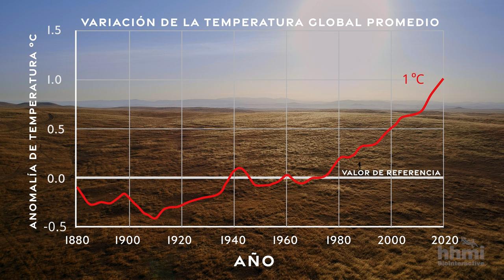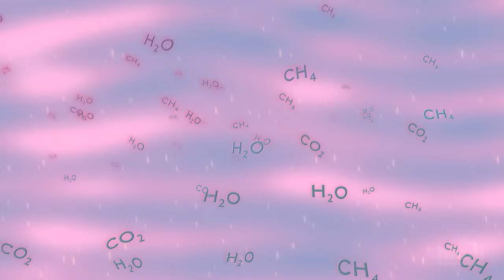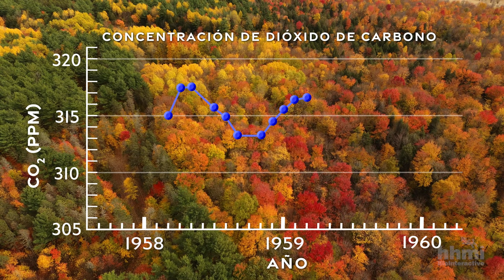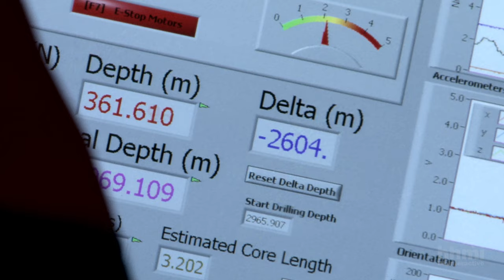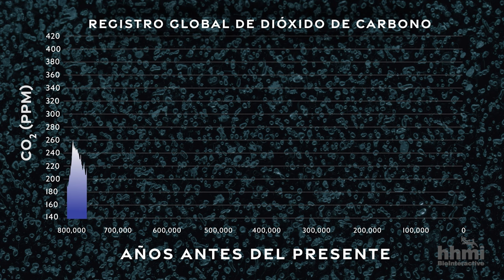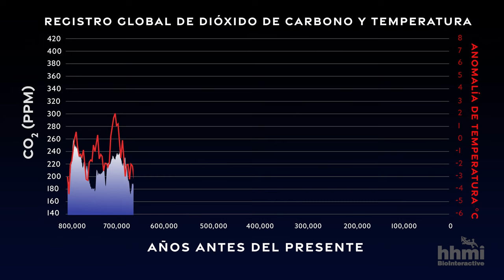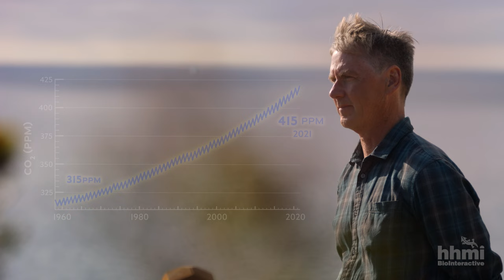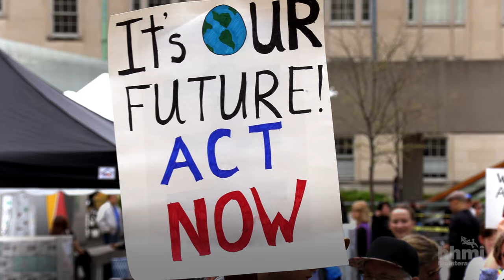La ciencia del cambio climático | Video HHMI BioInteractive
Inundaciones, olas de calor, sequías y megaincendios: todos son fenómenos vinculados al clima cambiante de la Tierra. La gente oye hablar del cambio climático constantemente, pero ¿cuánto saben sobre la evidencia?

Esta película comienza con fenómenos relacionados con el cambio climático, para después analizar cómo se controla la temperatura de la Tierra, cómo sabemos que está cambiando y cómo se comparan los cambios actuales con los de los últimos 800,000 años. En el transcurso, vamos conociendo a científicos que trabajan en la vanguardia del cambio climático: la científica especializada en incendios Crystal Kolden, la científica de suelos Asmeret Asefaw Berhe, el científico atmosférico Ralph Keeling y la científica especializada en núcleos de hielo Kathleen Wendt. Los científicos explican cómo sabemos lo que sabemos sobre el cambiante clima de la Tierra y plantean como conclusión esencial que podemos resolver los desafíos climáticos.

Para encontrar más información sobre este y otros temas visita el sitio web de BioInteractive